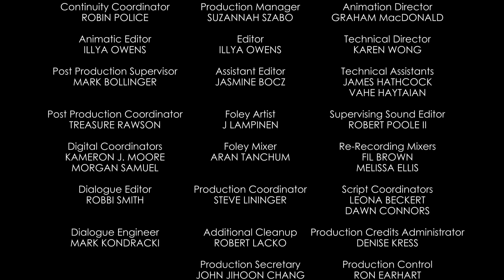Split Decision | A Mickey Mouse Cartoon | Disney Shorts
In the latest short, Mickey is forced to wrangle two very different Donalds after Professor Von Drake's latest invention splits him in half.